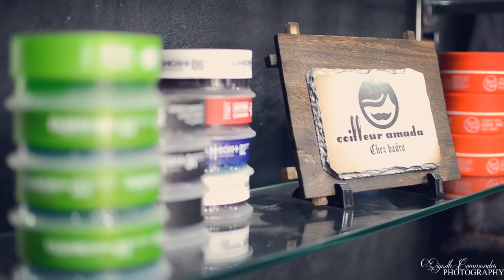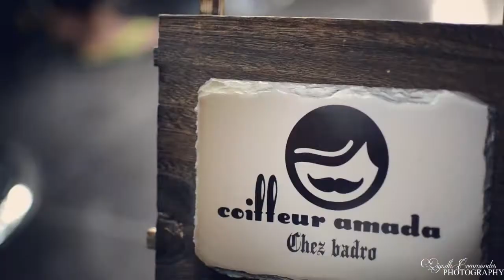Hair stylist Badro AMADA - commercial by Riyadh Commandos Photography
Coiffeur Badro Amada

Video by:  Riyadh Commandos Photography